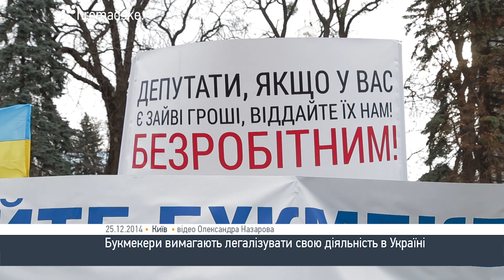Букмекери вимагають легалізувати свою діяльність в Україні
Близько 300 осіб вимагають біля будівлі Верховної Ради легалізації діяльності букмекерів.
У руках мітингувальники тримають плакати "Легалізуйте букмекерство!", "Ганьба лобістам російського лотерейного бізнесу в Україні", "Не змішуйте букмекерів із лотереями".
Учасники акції розповідають, що з 2009 року, відколи цей вид діяльності прирівняли до ігрового бізнесу і заборонили, букмекерські контори працюють в тіні, а могли б сплачувати податки.
"Нам набридло платити в кішені корумпованим чиновникам, ми хочемо офіційно працювати, та офіційного працевлаштування, сплачувати податки у бюджет і отримувати якийсь захист від держави", - розповів один з учасників пікету Ярослав.
Представники букмекерського бізнесу стверджують що легалізація їх діяльності забезпечить надходження до бюджету у розмірі мінімум 2 міль'ярди гривень на рік та створить близько 20 тисяч нових робочих місць.

\ Олександр Назаров